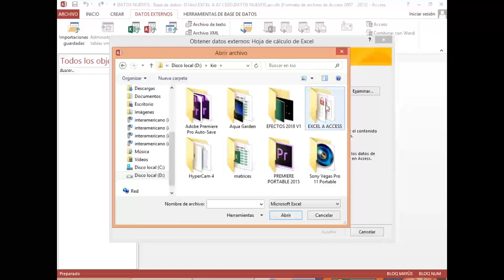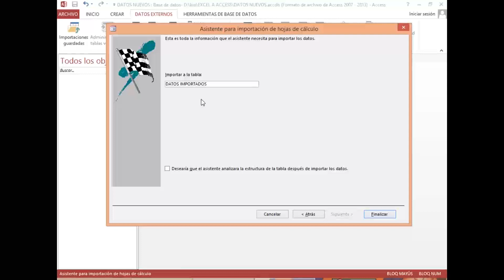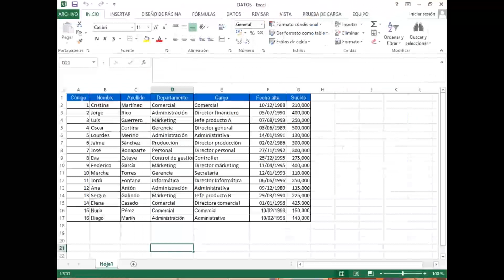EXPORTAR EXCEL A ACCESS FACILITO TUTORIAL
En esta ocasión aprenderemos a exportar excel a access ,de una forma muy fácil.
Espero te sea de utilidad,gracias.